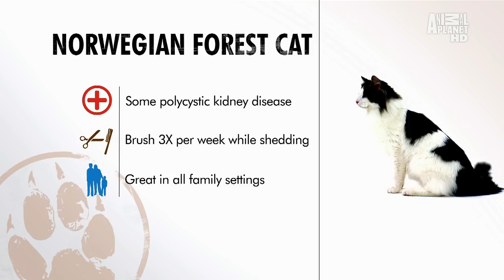Норвежская лесная кошка описание породы